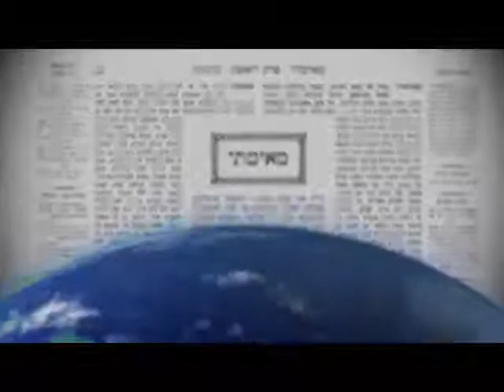2016 04 11 - DAF TB KIDDUSHIN 31 - LiveDaf.net with Rabbi Yehuda Kessler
localfile

 on Mon May 22 15:21:33 EDT 2017